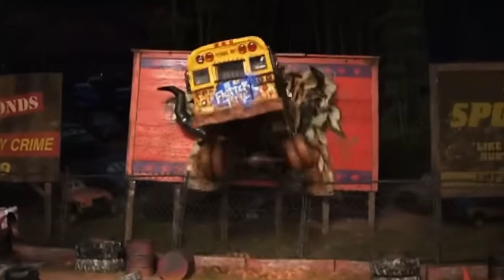Looking for Disney Pixar Cars On the Rocky Road : Lightning Mcqueen, Cruz Ramirez, Francesco, Storm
Cars
Cars 2
Cars 3
Cars 4